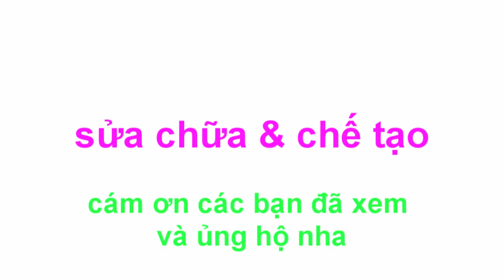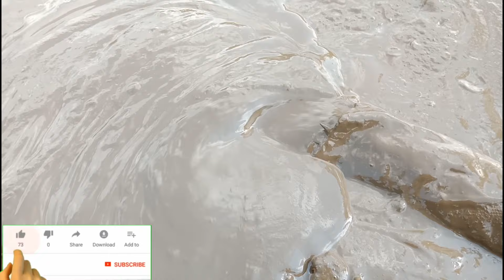tự chế máy hút bùn hiệu quả cao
chào các bạn hôm nay mình chia sẻ các bạn  cách chế  máy hút bùn hiệu quả cao cho cá bạn nào chưa biết  tham khảo nha .các bạn nào có sáng kiến hay xin góp ý bổ sung  thêm cho mình cũng như các bạn làm về sau nhé